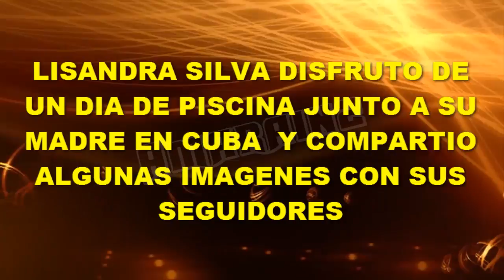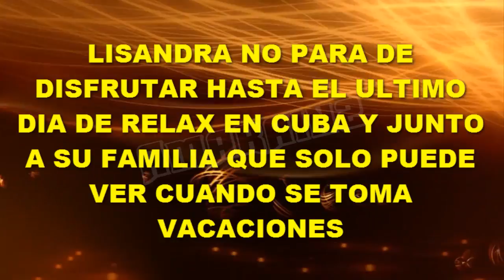LISANDRA SILVA DIA DE SPA Y PISCINA CON SU MADRE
Lisandra Silva continua disfrutando lo que le queda de tiempo en Cuba junto a su familia, en especial a su madre  que por temporadas extensas no puede verla y en sus vacaciones se dá un espacio para compartir en familia.